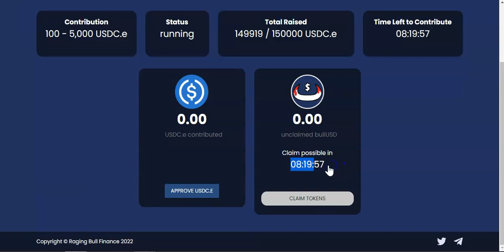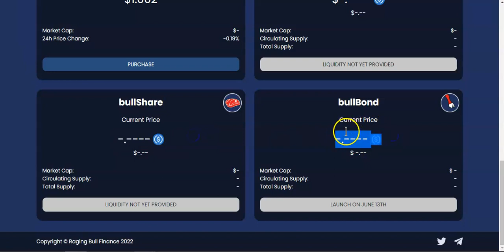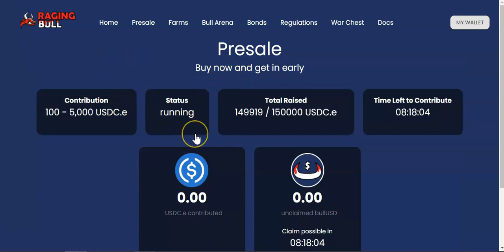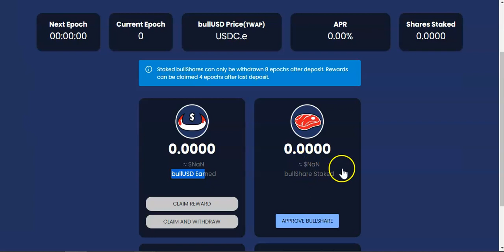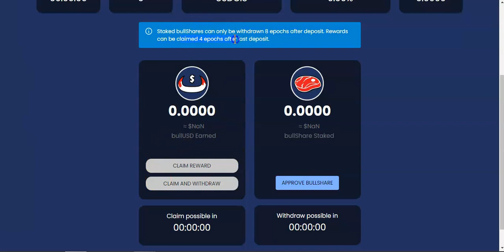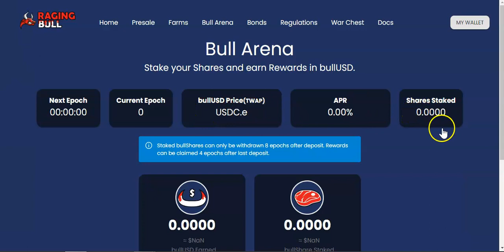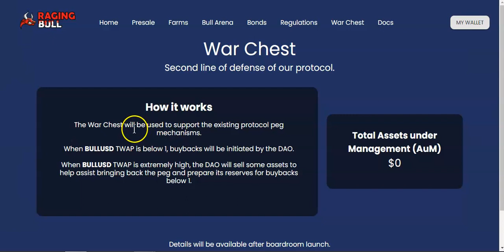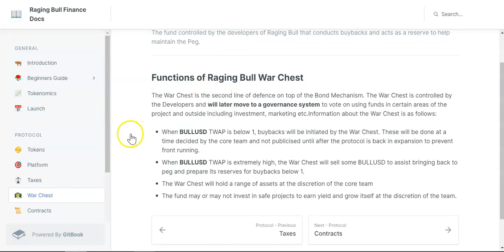Ranging Bull / Algorithmic pegged token - Avalanche network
📍My Diamond Team V2
🌻1.5% Daily Apr+ 5% Bonus🌻
+ Sunday Airdrops
📌BONUS - Deposit 1 BNB or more and receive 50$ Worth of BNB📌
🌓Stake BNB to earn BNB🌗

📍HNW - The Refinery
🌻Earn up to 1.2% daily🌻
My Wingman address
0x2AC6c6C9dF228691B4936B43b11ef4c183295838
🌓Stake HFUEL to earn HFUEL🌗

📍DRIP TEAM
🌻1% Daily Apr🌻
My Buddy Address:
0x62CfC86e3b2fCc700524F6594A15F44C0Cc11714